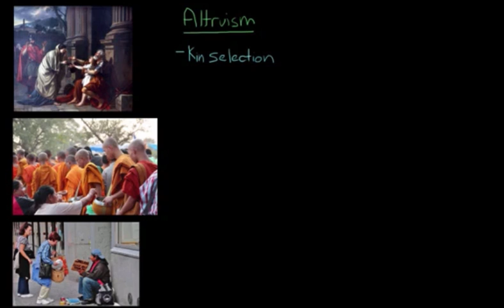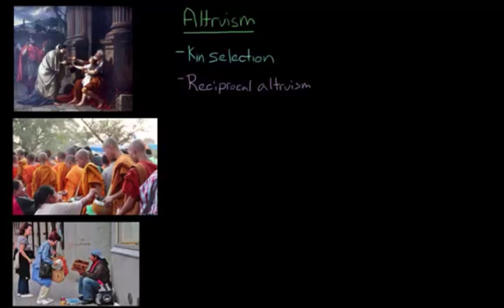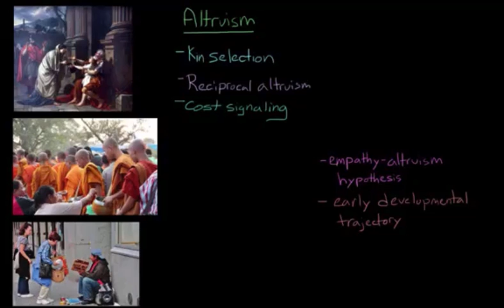Altruism | Individuals and Society | MCAT | Khan Academy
Created by Brooke Miller.